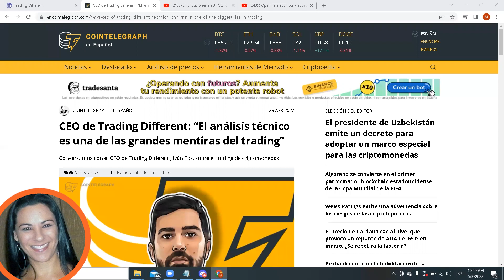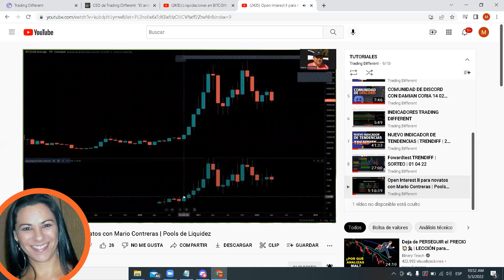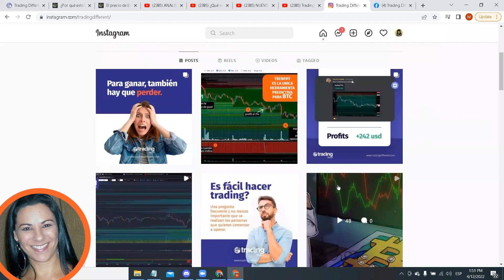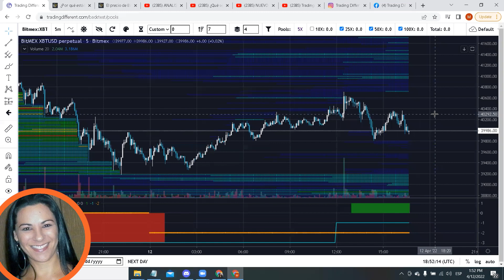Analisis técnico de Bitcoin es una gran estafa | Noticias | 03 de Mayo 2022 Trading Different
🔥🔥🔥  ⭐ GRATIS LA PLATAFORMA DURANTE 3 DIAS
Como actuar ante la clara MANIPULACION de este mercado cripto.

Trading Different cuenta con HERRAMIENTAS AVANZADAS para operar en el mercado de BTC!